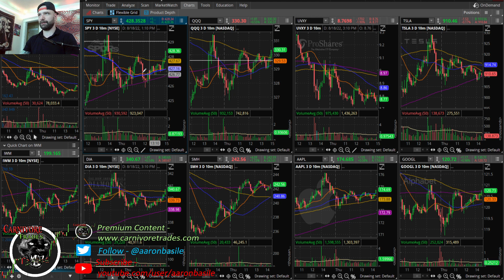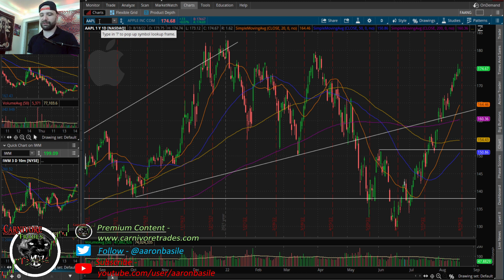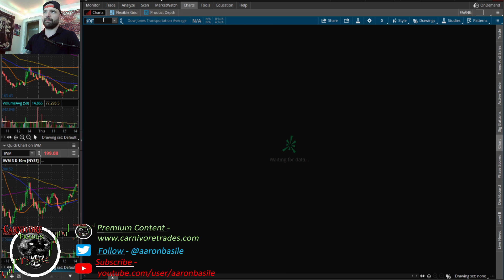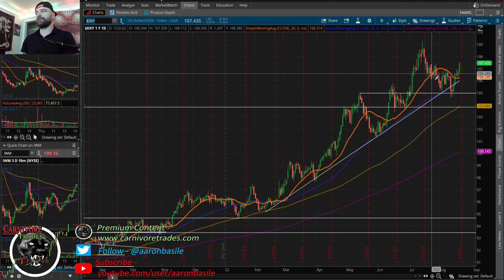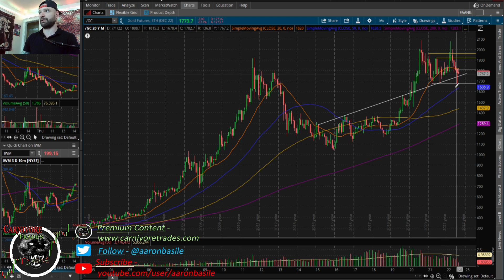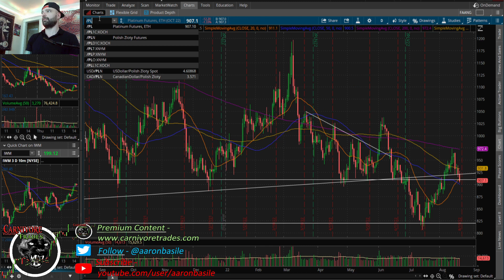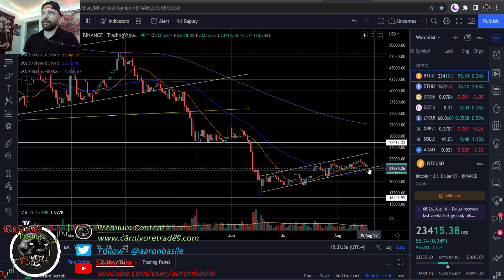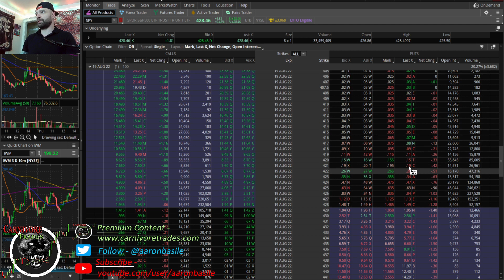S&P Stalls Ahead Of Opex, Can We Break Resistance Tomorrow?